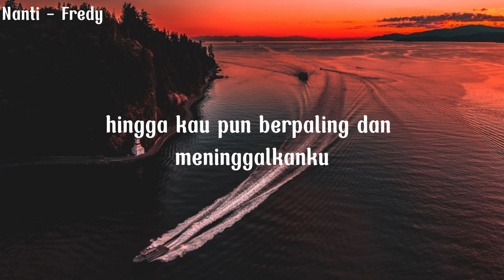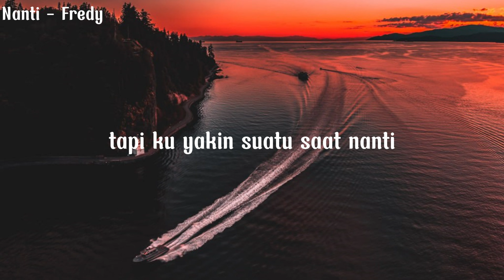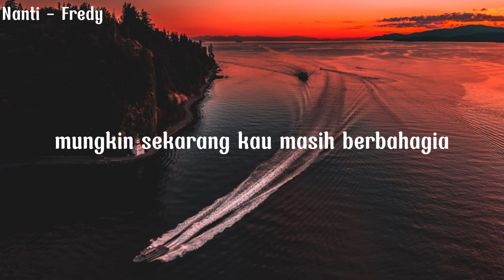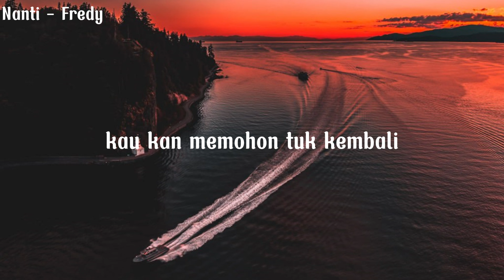Fredy - Nanti | Lirik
Nanti pasti kau sesali

Keputusan dirimu meninggalkan aku

Demi dia yang kau fikir sempurna dan punya segalanya

Hingga kau pun berpaling dan meninggalkanku

Mungkin sekarang kau masih berbahagia

Dengan dirinya, dengan cintanya

Tapi ku yakin suatu saat nanti

Kau 'kan memohon tuk kembali

Setelah dirimu kehilangan aku

Cuma aku yang paling sempurna mencintai kamu

Walau hanya dengan cara yang sederhana

Oo-oh oo-oh oo-ooh

Dengan dirinya, dengan cintanya ooh

Our channel selects songs that bring positive energy to the audience. Beautiful videos on many nature and city topics for you to have a better experience and understand more interesting things around us
Please drink coffee and relax for a new day full of energy, and to have a good night's sleep at the end of a hard day's work.
We always try to bring listeners the best products, use music to work more productively, study better